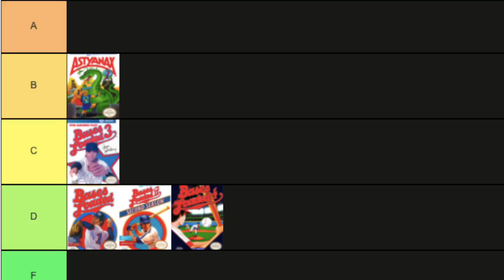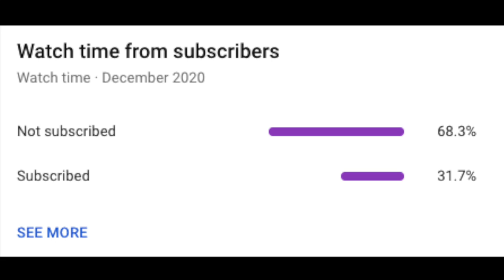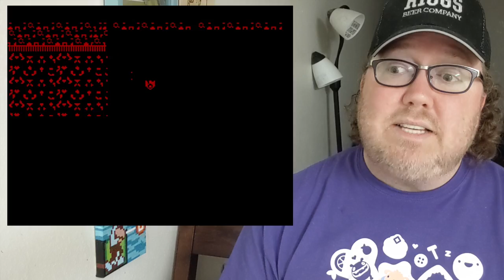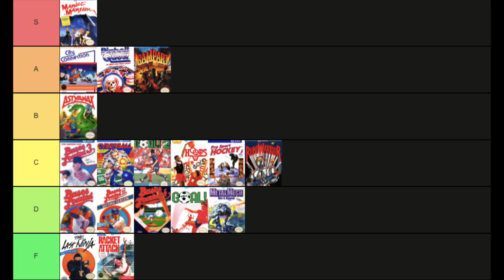I Ranked Every JALECO game on NES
Jaleco has 22 NES games of a wide variety. Platformers, Sports titles and a lot more. Here's a quick look at all 22 Nintendo games and where I rank them.

BINGE-WATCH WORTHY